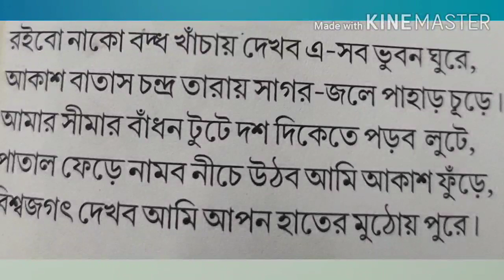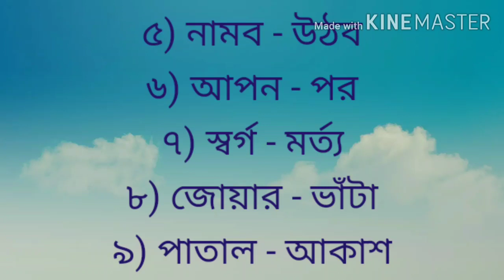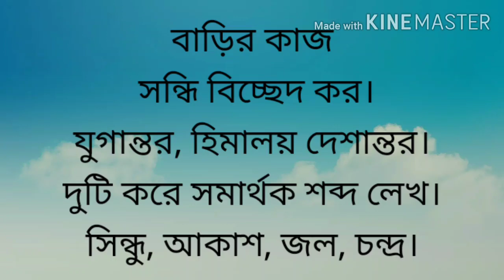Lecture 58 dekho ebar jagattake 23 11.20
দেখবো এবার জগৎ টাকে: Class 5, Bengali litrature